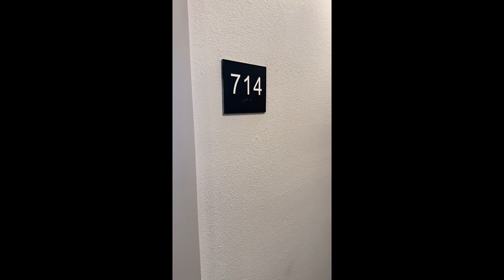NIWA Apt. Tour #714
Discover brand-new NIWA apartments located in the heart of Queen Anne! NIWA Apartments boast top-notch amenities and ample natural light. Some units and our patio offer stunning views of the magnificent Seattle city skyline.

Unit Details:
* # 714 / A9+deck
* Bedrooms: 1
* Bathrooms: 1
* Size: 438 SQFT

* Address: 513 1st Ave N, Seattle, WA 98109